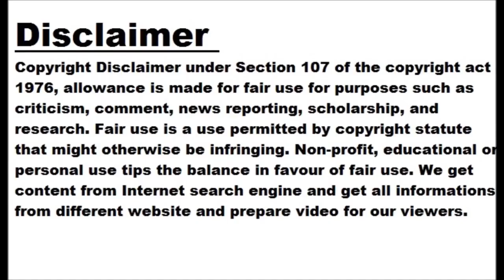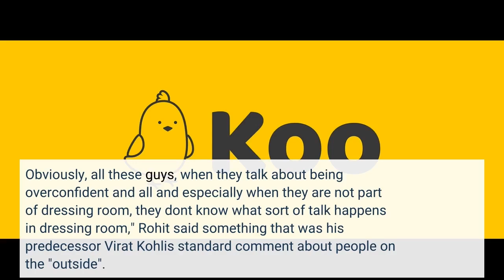Rohit Sharma terms Ravi Shastri's assertion as 'rubbish'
NEW DELHI: Ravi Shastri, who was the Indian team's head coach for six out of seven years from 2014, wouldn't be too amused to find out how it feels when the shoe is on the other foot as skipper Rohit Sharma called him an "outsider". Shastri's assertion that the Indian team lost the 3rd Test against Australia in Indore due to "overconfidence" was termed "rubbish" by Rohit on the eve of the fourth and final Test in Ahmedabad. "This is what a little complacency, a little bit of overconfidence can do where you take things for granted, you drop guard...